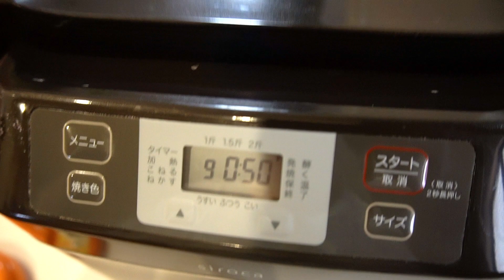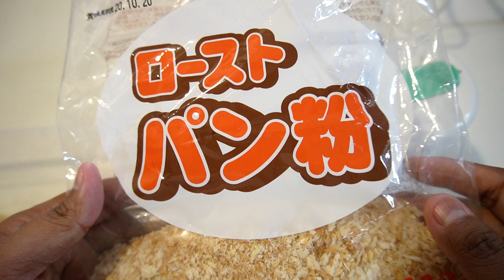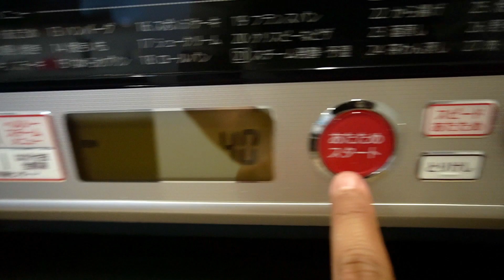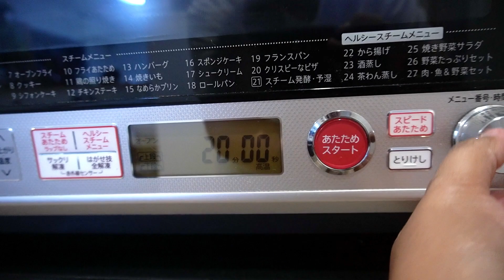Best Ube Pandesal Recipe with Ube Custard/halaya and Cheese Filling | Homemade is LOVE!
hello everyone we are team lilsatvlogs... we are from the philippines but right now we are currently living here in japan... we would like to share with you our happiness, sadness, hopes, struggles and success in life through our vlogs... we would like to welcome you to our family... nice to meet you and have a great day!!!☺️

secondary cameras:

Iphone

Mic:

DJI OSMO FM-15 Fleximic

Editor:

Filmora